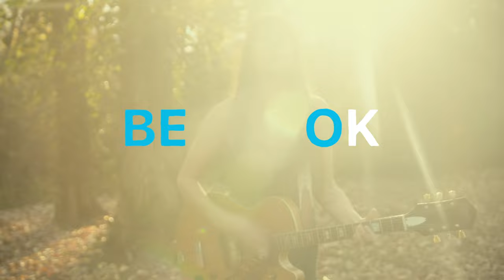Madi Diaz - "Everything Almost"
"Everything Almost" by @madidiazmusic from the album 'Weird Faith', out now

Shot and Directed by Elizabeth Olmstead

Written by Madi Diaz & Olivia Barton
Produced by Madi Diaz, Sam Cohen & Konrad Snyder
Mixed by Andrew Maury

Madi Diaz - Vocals, Guitar, Bass, Piano
Sam Cohen - Drum Machine
Matt Barrick - Drums, Percussion
Konrad Snyder - Additional Drums, Percussion

LYRICS
Is this something I can say I know?
Or is it me being painfully eternally hopeful?
Oh god you have no idea what you’re doing, but I do
On the ninth of May I wrote it down
I found the journal when I was moving into your house
“Big love, big love”
Those were the words it was gonna be big love

Is it gonna be ok
If you keep some things just for you
And I keep some things just for me
Is it ok if we give each other almost everything, everything

Everything almost everything
Everything, almost

I had a dream there was a baby inside me
One hand on my belly and the other one pointing
Ordering you around the house like a bitch
And you just laughing and taking it
And then I think about my parents
What if they’re not here to see it
I don’t think that I could handle it
don’t wanna start believing it
So I completely avoid it

Is it gonna be ok if we really do this
Build a family, build a life
Dad always used to say
“you can have everything but not all at the same time”

Everything almost everything
Everything, almost

We’ve got it baby, we’ve got it, everything